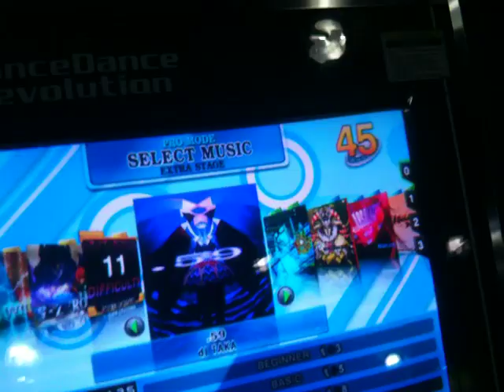DDR X3 SERIES FOLDER GLITCH!!!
EXTRA stage is awesome, but NO ACCESS TO EDIT DATA SUX 2 THE MAXX!!!

This has been happening since the most recent patch and it occurs on extra stage.

X3 has up to now been packed with bugs.